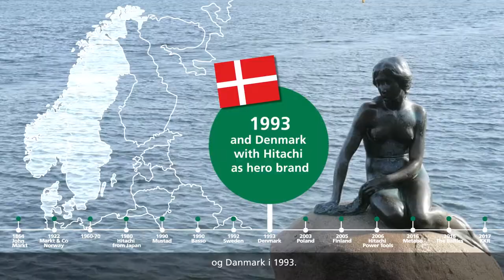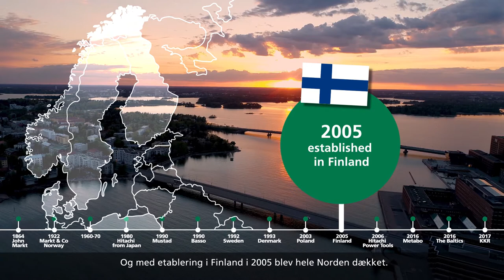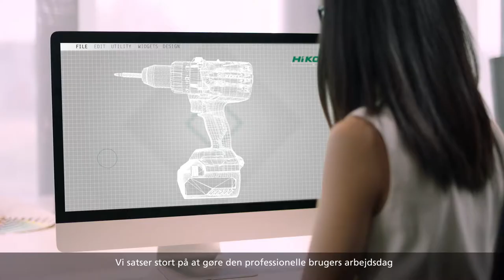Denmark: Introducing HiKOKI Nordics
From Hitachi to HiKOKI: Take a look at this video to see what HiKOKI Nordics has to offer its customers!